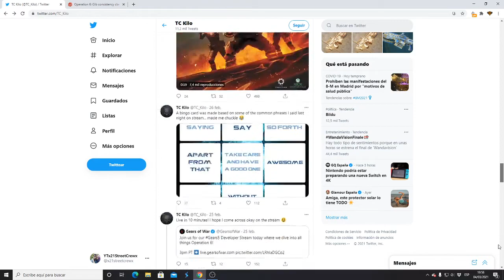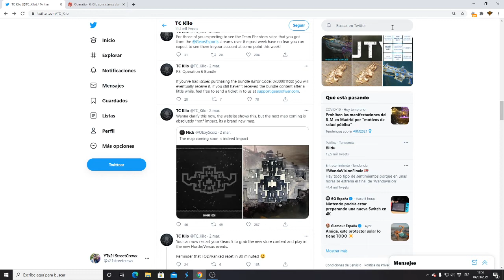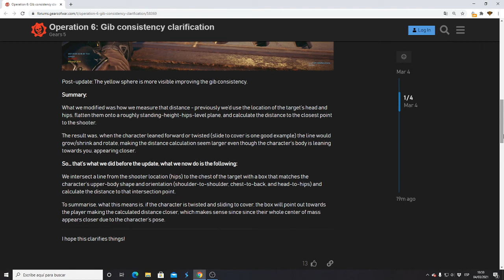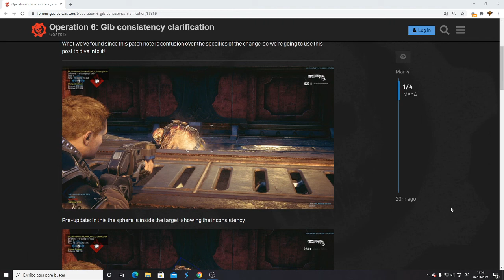Gears 5: Operacion 6. La POLEMICA de IMPACTO. Volverá o no?